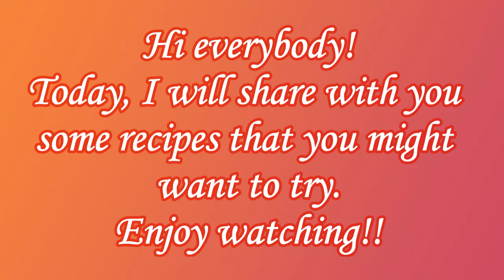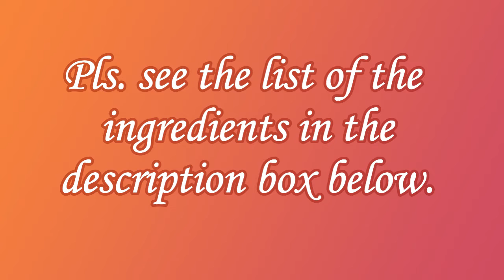O'Kitchen Ph | How To Make Moist Banana Cupcake with Raisin & Banana Oatmeal Shake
Banana Cupcake & Banana-Oatmeal Shake

INGREDIENTS
BANANA-RAISIN CUPCAKE
3 cups all-purpose flour
2 TSP baking soda
2 TSP cinnamon powder
1/4 TSP ground nutmeg (optional)
1 cup raisins
1 TSP salt
1 3/4 cups granulated sugar
1 cup vegetable oil
1 pack all-purpose cream (250 ml)
4 large eggs (room temperature)
2 TBSP vanilla extract
420 g ripe banana (peeled)

BANANA-OATMEAL SHAKE : BLEND
1/2 cup oatmeal
1 large ripe  bananaslice
1 TSP vanilla essence
2 cups fresh milk or evaporated milk
1 cup water
1/3 cup  1 TBSP granulated sugar

Your support is much appreciated and I will be glad to see you amonng us.

Yours'
O'Kitchen Ph